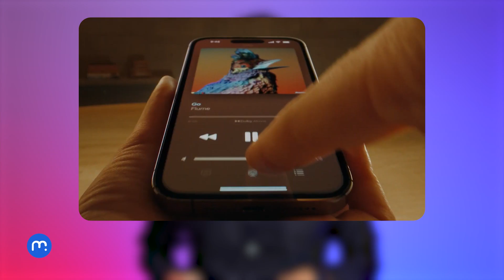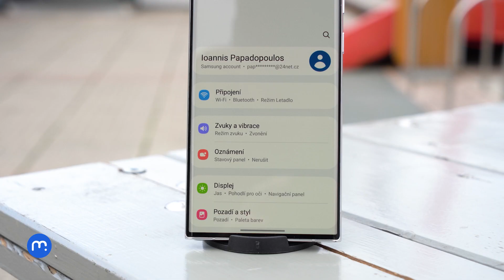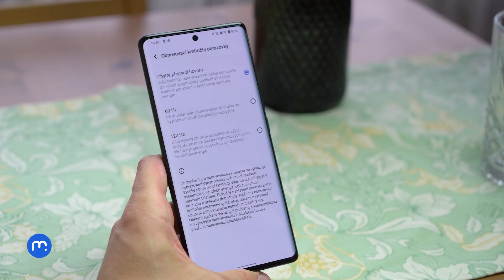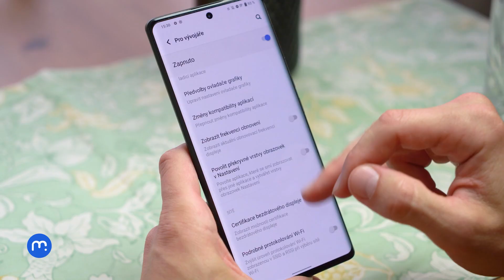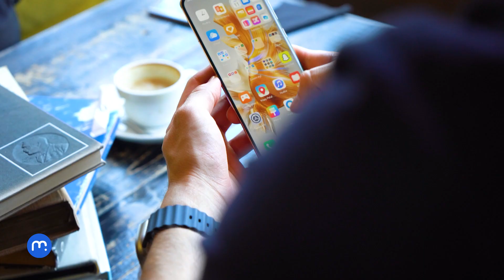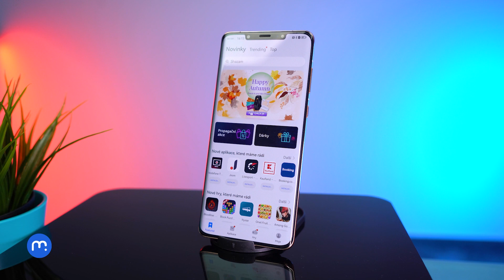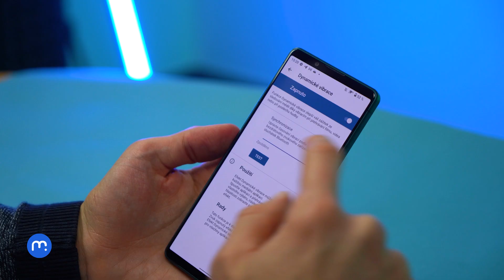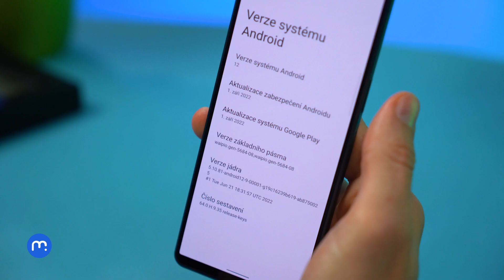Vybíráme nejlepší telefon bez ohledu na cenu!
Partnerem videa je Mobil Pohotovost se svojí revoluční službou, v rámci které si nový iPhone, Samsung nebo Xiaomi můžete pořídit klidně jen za stokorunu měsíčně. Více se dozvíte na

V dnešním výběru se zaměříme na nejvybavenější telefony bez cenového stropu
Očekávat tak můžete vlajkové lodě i skládačky
Výběr zahrnuje zástupce od Huawei, Applu, Samsungu, Sony i Viva